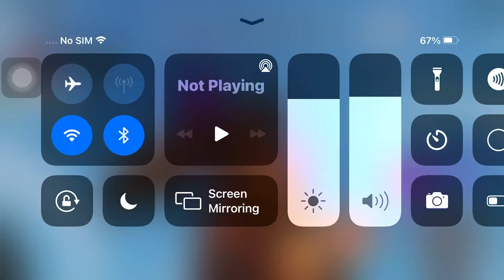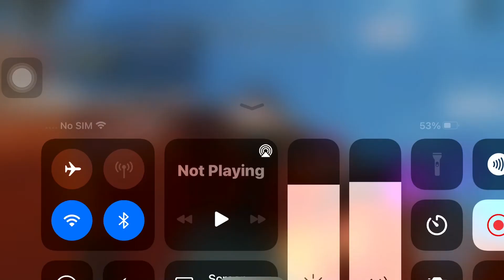Spider-Man but it’s Freddy fazbear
The game is spidey verse